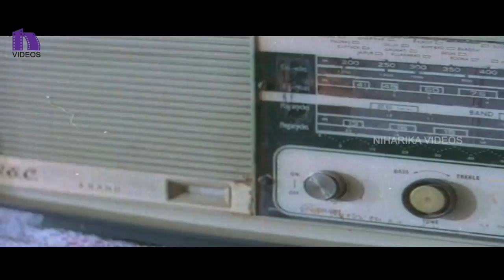Police Lockup Telugu Movie Part 8 || Vijayashanthy, Vinodkumar, Costumes krishna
Watch Police Lockup Telugu Full Action Movie Parts.

Starring Vijayashanthi, Vinod Kumar, Costumes Krishna among others

Director : Kodi Rama krishna
Producer : M.S Raju